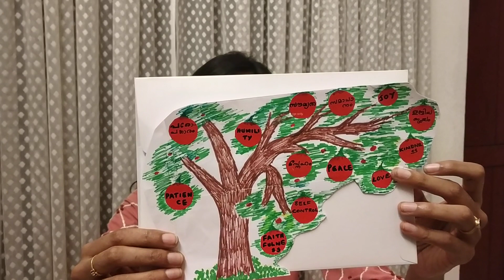CCSS Group C English May 31 - Story and Activity - Soumya Frederick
Cathedral Cyber Sunday School Group C English May 31 - Story and Activity - Soumya Frederick